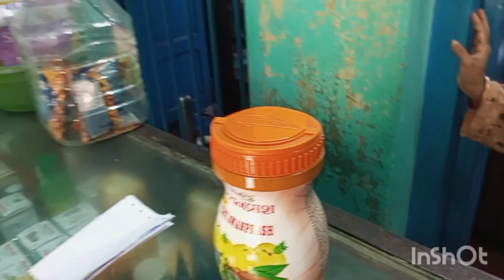Aaz k Sara ta din haspatale katlo # bristy jeno aamar pichu charche na # bangali vlog 🌧️